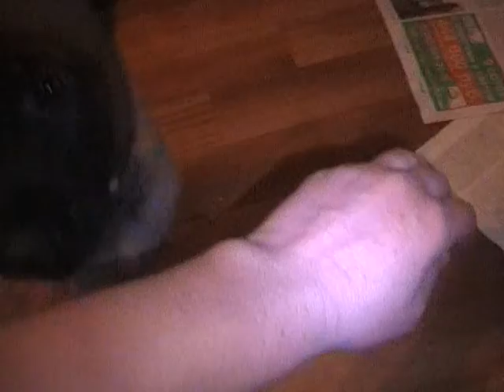40 day of life! malinois kennel Ot Shato Bulgar, B litter,female Barracuda,first bite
sir:Ike van de Moerepoort dam: Zhericho ot Shato Bulgar.